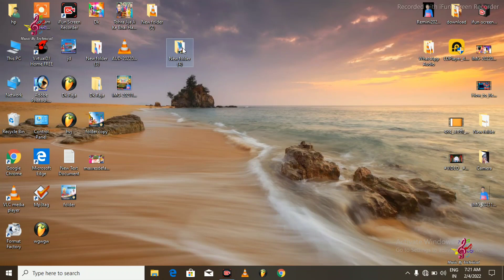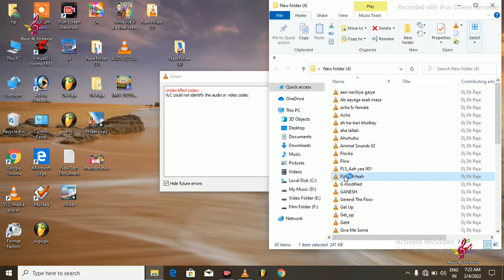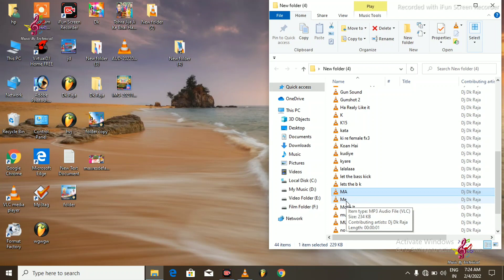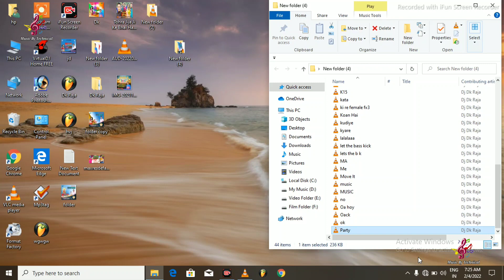FL Studio New All Vocal Pack Free download 2021 || Girl Voice 2021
Hy Guys.

Welcome 2 My Youtube Channal...

2 Steps Password

Note:-Dosto Password Video Me Dikhaya Jayega. Full Watch Karo

FL Studio New All Vocal Pack Free download 2021 || New Vocal Pack || Girl Voice 2021 ||  Ranju Tech Support

Bass pack
Rajasthani Hard Beat pack
Hard Beat pack
Hard Bass Pack
Rajasthani Hard Bass Pack
bass pack 2021
Brack Pack 2021
Latest Brack Pack
Rajasthani Brack Pack

Tage :-

Dj Dk Raja Intertenment
Dj Dk Raja Music